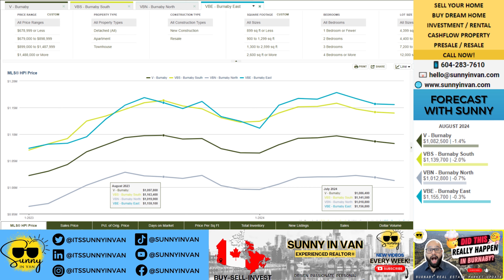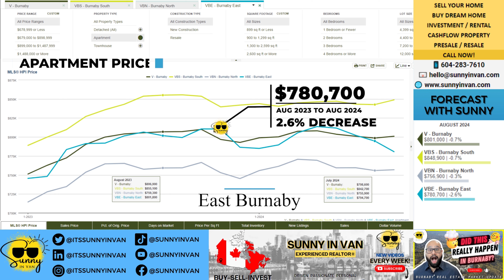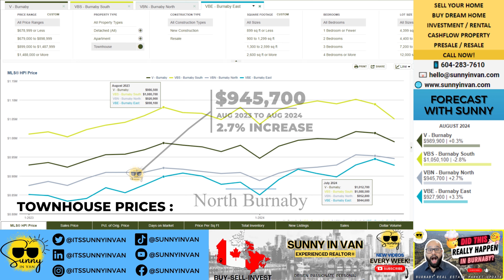🏠 Burnaby Property Market SHOCK—Is Your Home's Value Safe? ⚡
🚨 Unbelievable Changes in Burnaby Real Estate! Don't Miss Out! 🏢⚡

📊 Burnaby's Real Estate Trends: Price Drops, Surges & What's Next! 🏘️

Are you ready to navigate Burnaby's dynamic real estate market? 🌆 In this episode of Forecast With Sunny, we provide a comprehensive breakdown of current property trends 📉. While overall home prices have slightly declined across Burnaby 🏡, the market for detached homes is heating up, with prices rising 3.6% on average 📈. We'll analyze price changes across North, South, and East Burnaby to help you make an informed decision about buying or selling. On the flip side, apartment prices have taken a small dip. Still, townhouse buyers have plenty of opportunity as values continue to climb. 🏢 Whether you're looking to invest or sell, these market shifts will influence your next real estate move. Need more help? The Sunny In Van Real Estate Team is here to guide you through it all! 🤝

Ready for your dream home? We're here to help you!

🏡 Explore Our Website for Services and essential Real Estate Insights! 🏡

Sunny Sund is a licensed REALTOR® part of eXp Realty Canada.